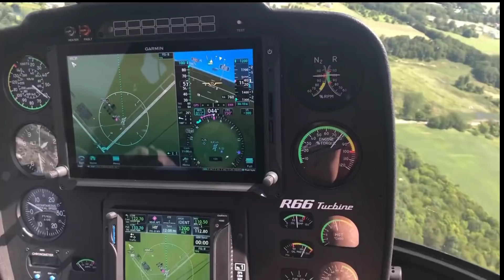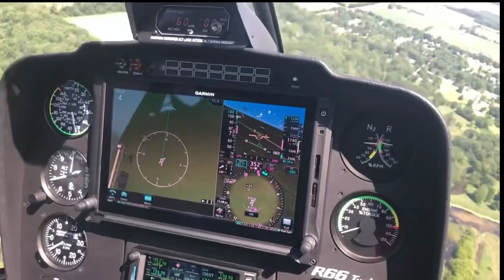#173 Robinson R-66 first flight and autorotation Day 173 Coffee With Kenny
Robinson R-66 first flight and autorotation Day 173 Coffee With Kenny

Get your FREE paperback copies of Helicopter Check Ride and or Top Ten Check Ride Tips

AMAZING Day yesterday at Helicopter Online Ground School!

HOGS Member Marl McDaniel passed his add on check ride in the Enstrom!

We had two members stop in a Robinson R-66!

Got my first flight and experienced the super smooth autorotation of the R-66!